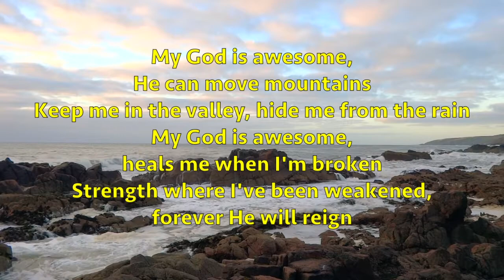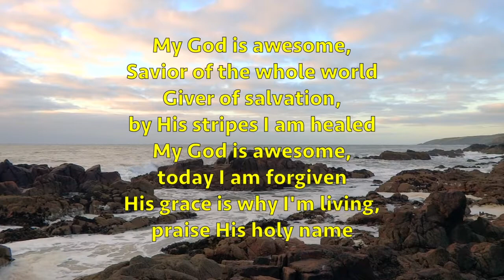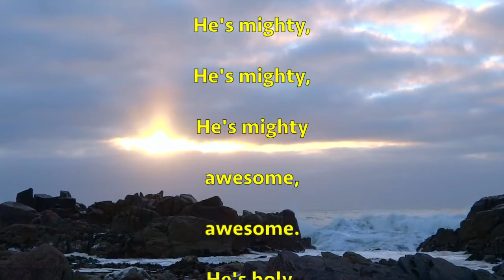My God is Awesome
Recorded by the St Mary's Cathedral Gospel Choir and played at Mass on 21st June during lockdown.  The images are at dawn at Cove Bay, near Aberdeen.